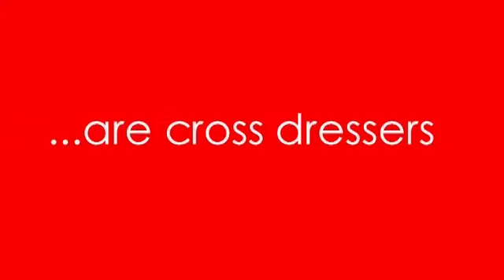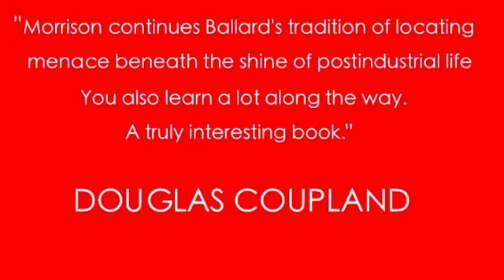Tales from the Mall by Ewan Morrison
Bargain prices. Food courts. Sex. Death. Unrelenting capitalism. Free parking. Welcome to the mall. From one of the UK's most acclaimed literary and film talents, Tales From The Mall is a mash-up of fact, fiction, essays, true stories and multi-format media that tells of the rise of one of the most defining and iconic symbols of the modern age-the shopping mall. Why would one woman threaten to kill another for a pair of shoes in the bargain bin? Why do shopping malls evict old ladies? Why are transvestites drawn to mall car parks? Why are malls dying in the USA? What do impulse buys have to do with rioting? And why are market research companies hiding the truth from us? If you want to work out how the modern world works, then ask Ewan Morrison. For the last three years he's been scouring the shopping malls of Britain uncovering the secrets of retail heaven and hell, to tell us how malls manipulate our emotions in twenty cleverly calculated ways; how some malls are vampiric and other malls are pregnant, and how malls are an ideal space to meet a new lover or to kill yourself. From over a hundred interviews and confessions, Morrison re-tells the true-life tales of those who work, shop and sometimes even make love inside their walls. As shopping malls spread round the globe at the amazing speed of one new mall every seventy two hours, and everyone, in every country ends up wearing the same fashions, Tales from the Mall gives us a page-turning tour of the history of the mall and a vision of our coming future. Wry, humourous and fast-paced; packed full of terribly tweetable facts and gut wrenching, sometimes hilarious stories; it will change the way you think about your hair colour, your loyalty cards, your partner and the global economy. Retail will never be therapy again.